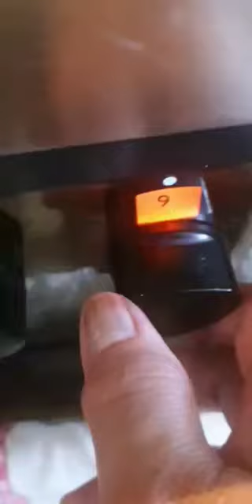Bulanglang ni Ateng Mildy, naiiba. Watch the video till end || WilMil TV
Ing:
Tinapa
Squash flower or zuchinne flowers
Enoki mushroom/optional
Kalamansi / optionsl
Chicken cubes
Garlic
Onions
Patus/optional
Vegtable piwder
Water
Olive oil

Salamat po.